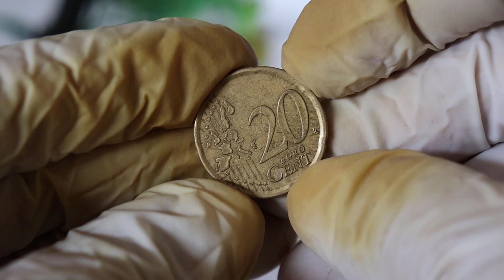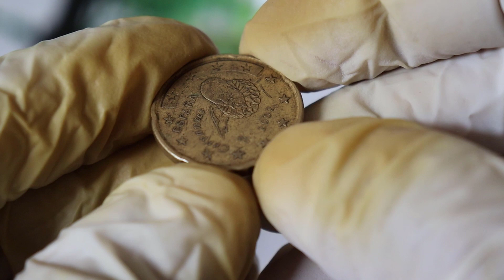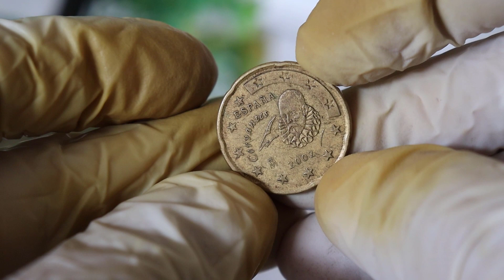Top Euro Ultra Rare Coins worth A LOT of MONEY! - Coins Worth Money - Euro 20 Cent Valuable Coins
wellcome to world information hd youtube channel rare coins and
other rare collectibles since i was a kid.i am sharing this collecting
experience with other through educational video on youtube channel.
now as we look at the most valuable collectibles and rare coins to look for.

the bell icon for more interested video.